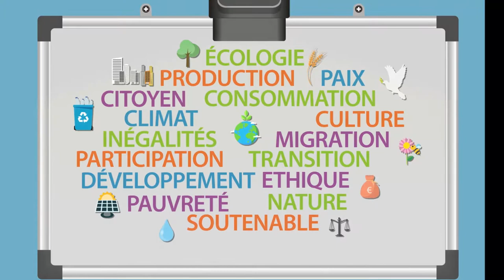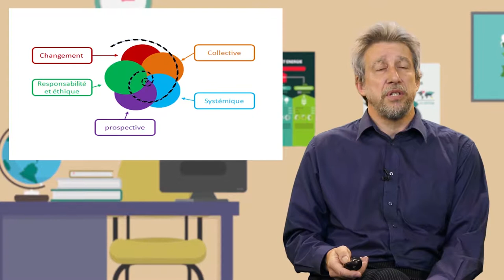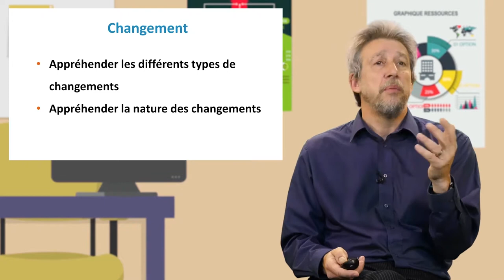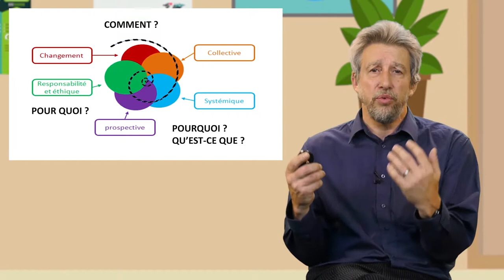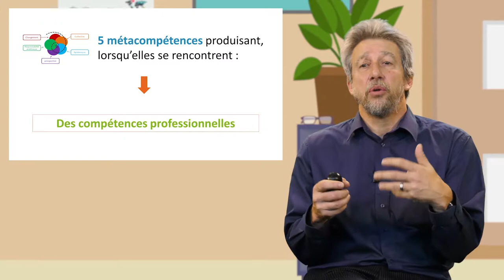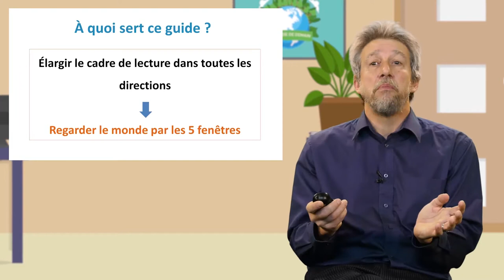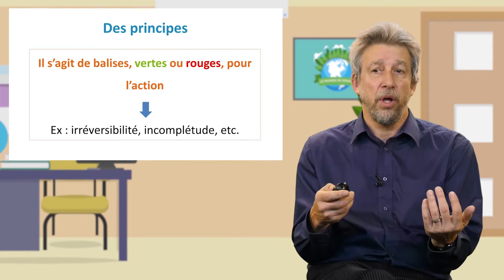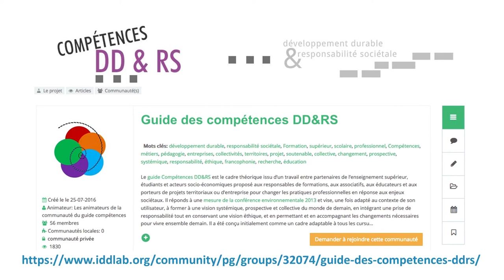Du référentiel de compétences au Guide de métacompétences : DD et responsabilité sociétale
Didier Mulnet, de l'ESPE de Clermont-Ferrand, présente dans cette vidéo (9'02) le Guide de métacompétences "Développement durable et responsabilité sociétale". Après une définition de ces métacompétences, il discute de leur lien avec les compétences professionnelles ainsi que de leur appropriation par les différents types d'utilisateurs.